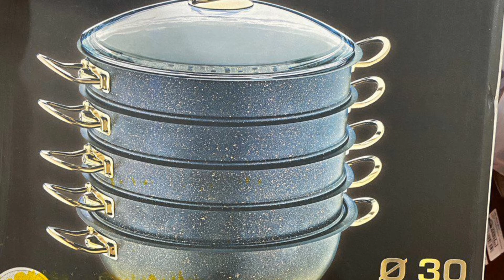ПРИНИМАЕМ ЗАКАЗЫ НА ПАСУДУ О.М.С ТЕЛЕФОН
📣   Узбекистан 🇺🇿
Доставка 5$ за кг.
Во все районы , до дома, включая :

Ташкент
Андижан
Фергана
Наманган
Самарканд
Бухара
Термез
Каршы
Харезм
Нукуз
Сырдарья
Жизза

Только авиа доставка .
Срок: 7 дней.